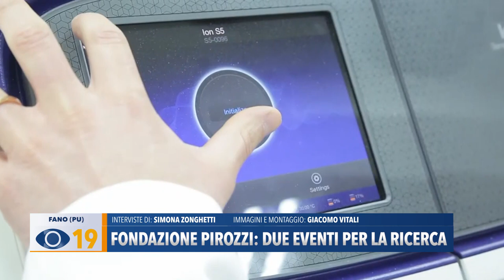Fondazione Pirozzi: due eventi per la ricerca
La Fondazione Pirozzi, in memoria di Francesca scomparsa per un linfoma a 24 anni, ha organizzato due iniziative per continuare a sostenere la sperimentazione oncologica.